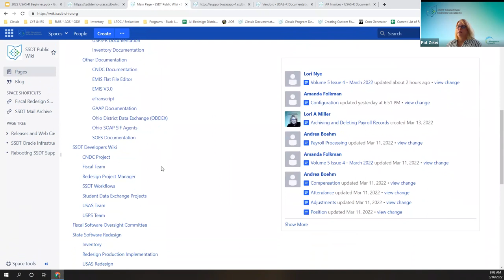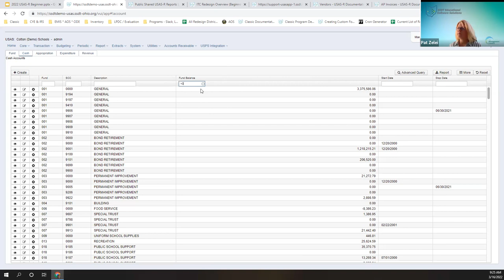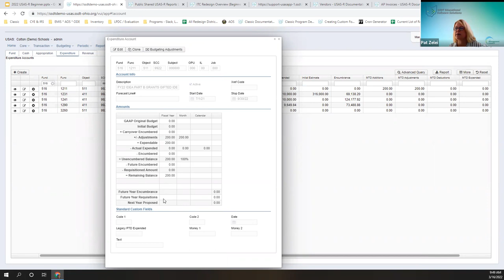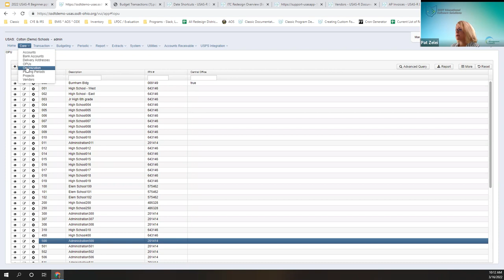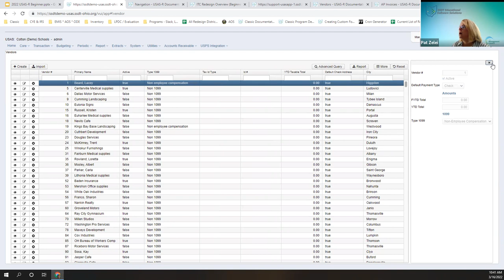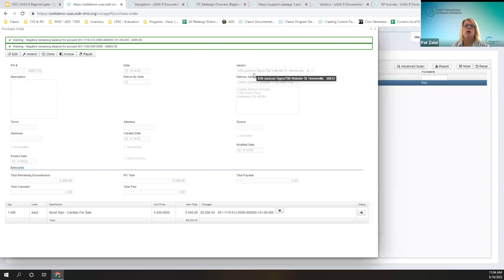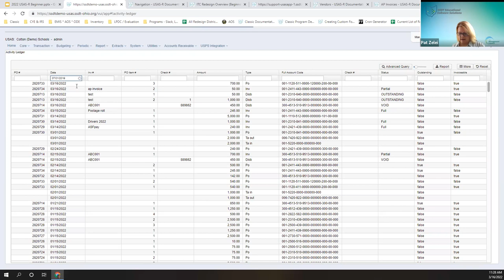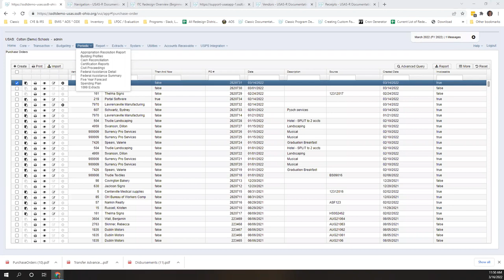USAS-R Day 1 Basic Overview 2022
Overview of USAS-R Basics (Day 1) covering the Home, Core, and Transaction menu's.